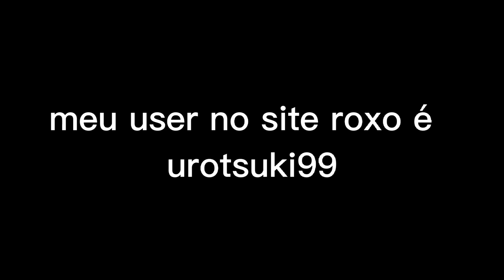Basicamente hylics 2 - redublagem em pt br (basicamente Eu estragando animações) 🤡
criadores originais

link ai em cima  ⬆️⬆️⬆️⬆️⬆️⬆️⬆️

redublagem bem bosta feita por mim o própio
Ryura

espero que gostem apesar de eu ter cagado a dublagem original que tava linda

site roxo: urotsuki99

Passarinho azul: @NemuriRemula